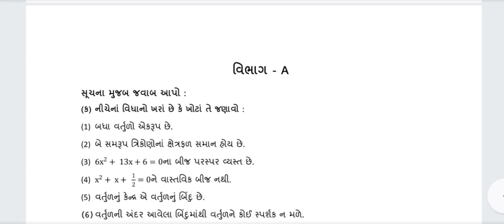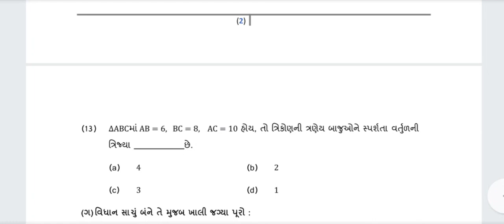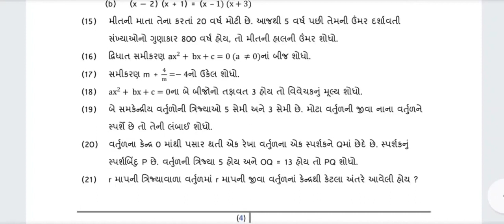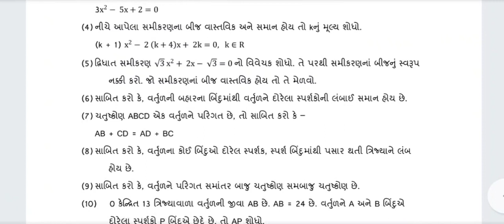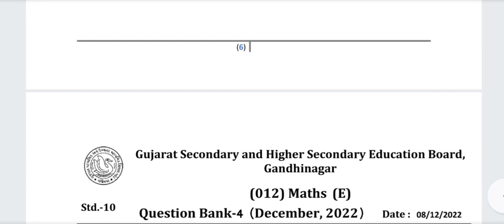dhoran 10 maths ekam kasoti paper solution December 2022 || std 10 ganit paper solution 8/12/22